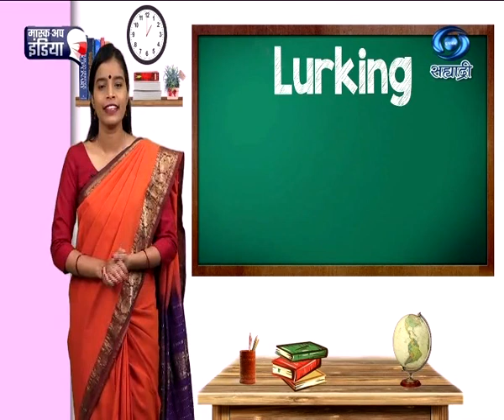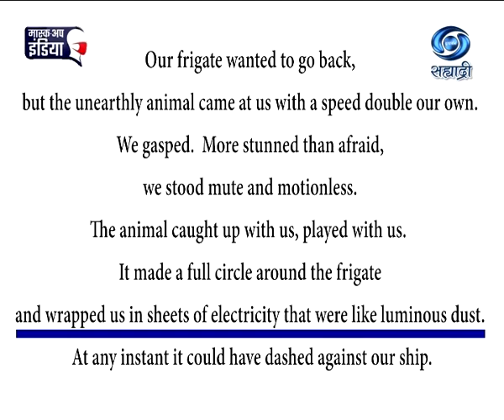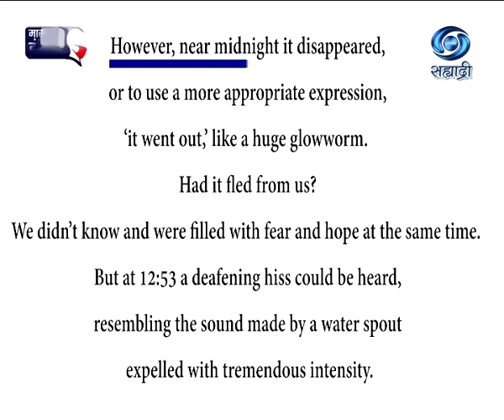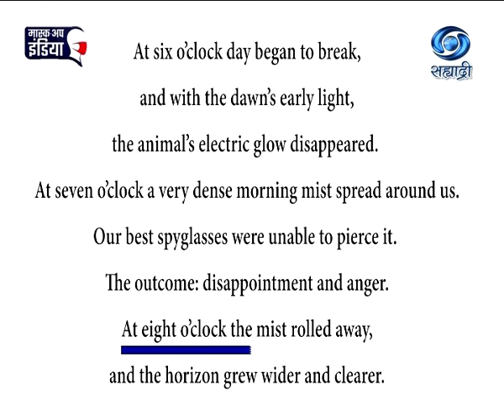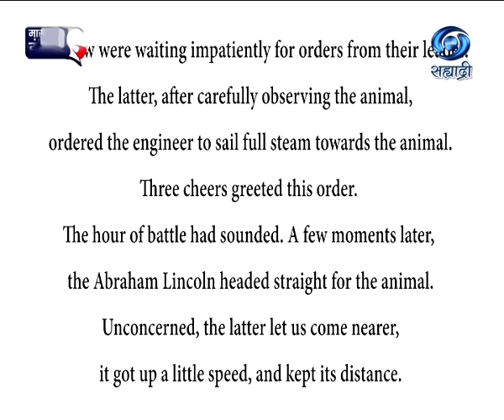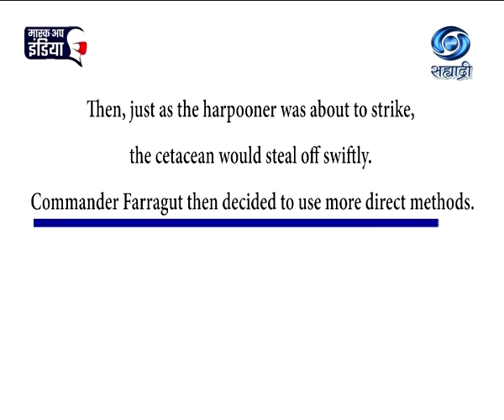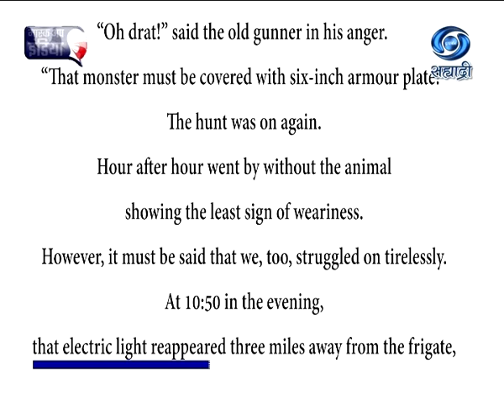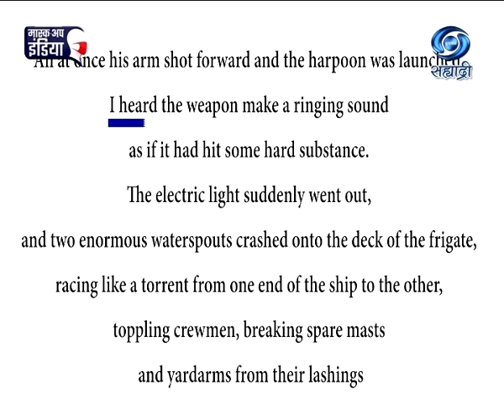Educational Programme | Medium - Vernacular | Std. 7 | Unit 4 | Session 3 | 06.05.2021